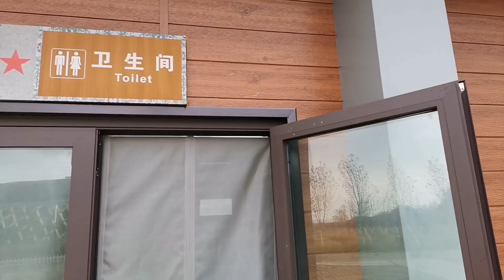10 Rest in a tourist center to take shelter from rain